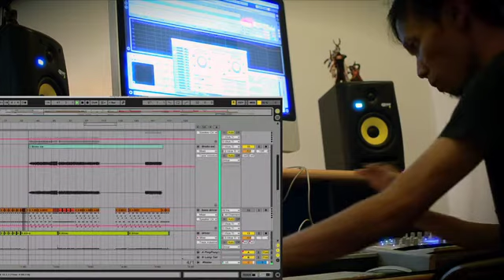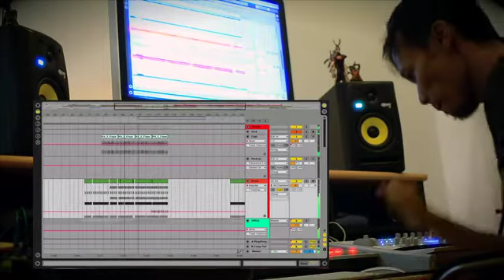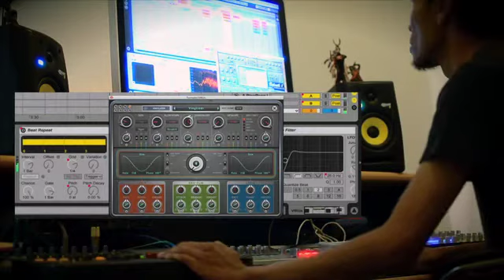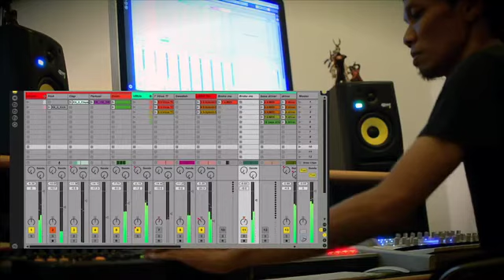Along the Horizon - Wiwied Wicaksono / DJM (preview)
GET THIS TRACK NOW ON BEATPORT!